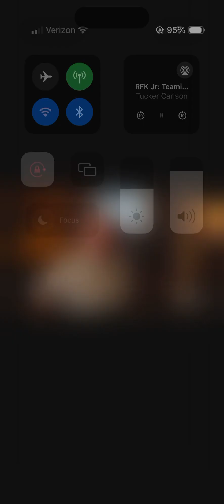September 7, 2024